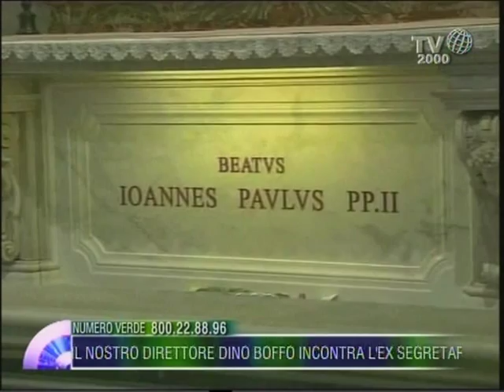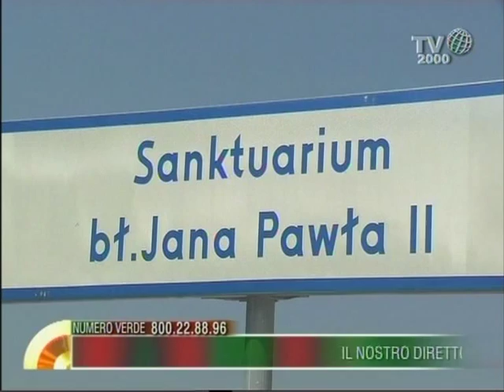Cracovia, l'intervista del Direttore Dino Boffo al cardinale Stanislao Dziwisz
Il Direttore di Tv2000 Dino Boffo ha intervistato il cardinale Stanislao Dziwisz, Arcivescovo di Cracovia e per 39 anni segretario personale del Beato Karol Wojtyla.